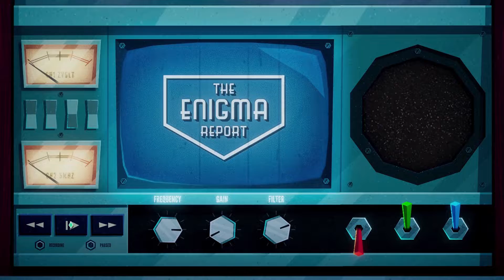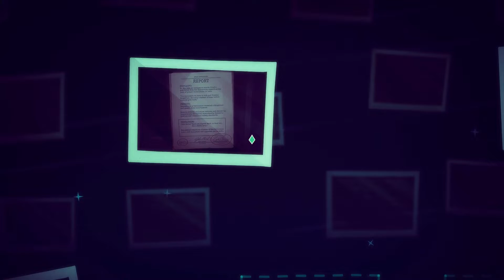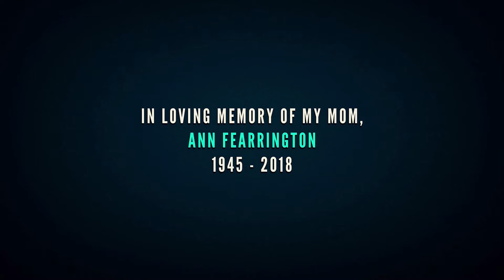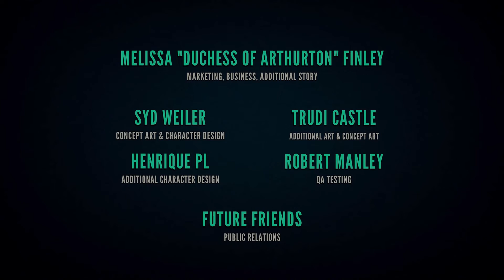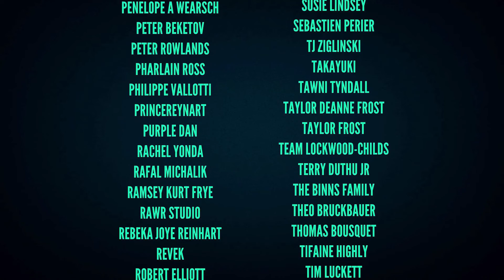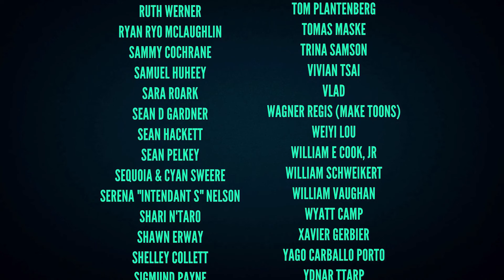Jenny LeClue Detectivu Let's Play Gameplay - part 17 - Secrets Revealed - [PC] ENG Commentary